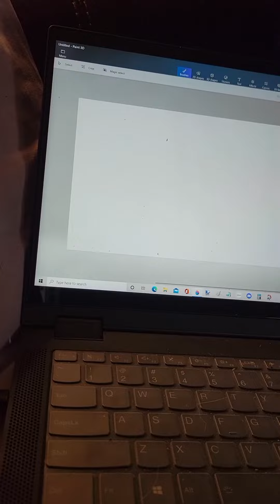internet Cafe windows 10